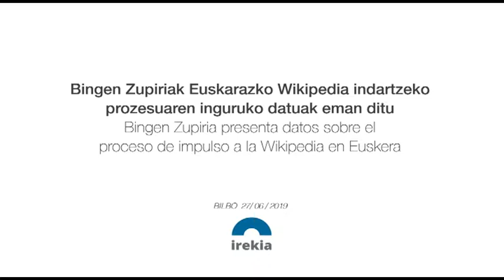Euskarazko Wikipedia hobetzeko prozesua // Proceso de impulso a la Wikipedia en Euskera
Eusko Jaurlaritzaren eta Euskal Wikilarien Kultura Elkartearen arteko hitzarmenari esker, azken bi ikasturtean 2.500 ikasle inguruk parte hartu dute Euskarazko Wikipedia hobetzeko prozesuan //

Gracias al acuerdo suscrito entre el Gobierno Vasco y Euskal Wikilarien Kultura Elkartea 2.500 estudiantes han participado en el proceso de impulso a la Wikipedia en Euskera